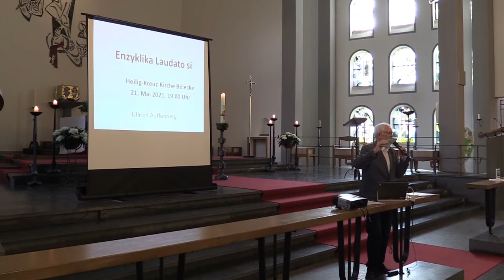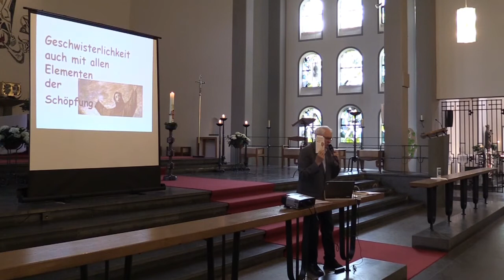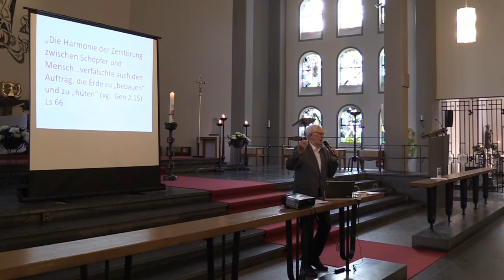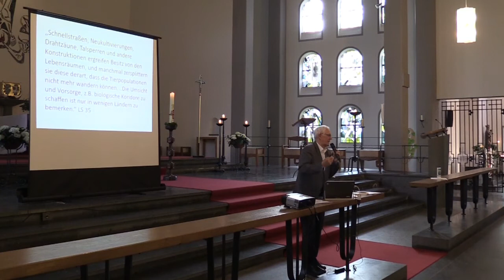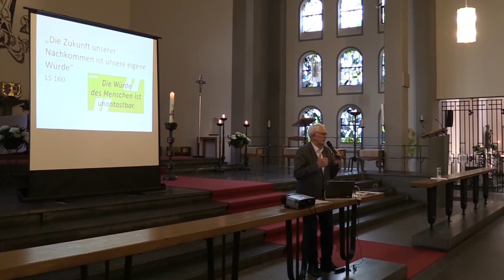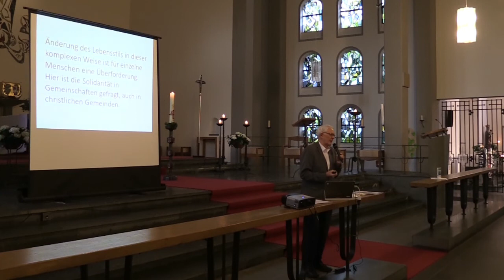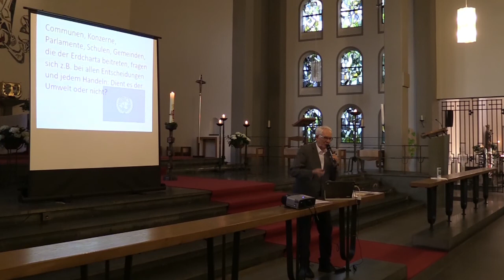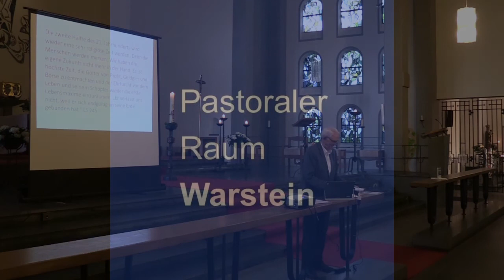1. Impulsgottesdienst zum Thema Gerechtigkeit - Predigt von Msgr. Ullrich Auffenberg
Im Mittelpunkt des Impuls-Gottesdienstes, zu dem die „Faire Gemeinde St. Pankratius Belecke“ am vergangenen Freitag eingeladen hatte, stand die Enzyklika „Laudato si‘ – über die Sorge für das gemeinsame Haus“ von Papst Franziskus.

Monsignore Ullrich Auffenberg, Subsidiar im Pastoralen Raum Büren, erläuterte an verschiedenen Beispielen die grundlegende Veränderung der katholischen Haltung von „Im Mittelpunkt allen Lebens steht der Mensch, er ist Herrscher der Schöpfung; die Natur ist sein Vorrat, der ihm zum Leben dient.“ zu „Auf Augenhöhe mit Pflanzen und Tieren“ (Basis: Der Sonnengesang des Hl. Franziskus). Der Satz aus der Bibel „Macht euch die Erde untertan“ bekommt eine ganz neue Bedeutung, wenn man auf den Ursprungstext schaut. Dort steht das hebräische Wort „kabasch“, was so viel bedeutet wie vorsichtig betreten, pflegen, hüten oder pflanzen. Es meint also genau das Gegenteil von dem, was wir ihr aktuell zumuten: Umweltverschmutzung, Klimawandel, Wasserknappheit, Verlust der Artenvielfalt…

„Eine radikale Änderung des Lebensstils ist notwendig: Weg vom zwanghaften Konsumismus“, so zitierte Auffenberg eine der Forderungen von Papst Franziskus. „Die Änderung des Lebensstils in dieser komplexen Weise ist für einzelne Menschen eine Überforderung. Hier ist die Solidarität in Gemeinschaften gefragt, auch in christlichen Gemeinden.“ Hier nannte Auffenberg das Engagement des Erzbistums Paderborn für Faire Gemeinden und führte die „Faire Gemeinde Belecke“ als konkretes Beispiel an. Er machte Mut, dieses Bewusstsein, wie es beispielsweise schon von klein auf bei den Pfadfindern gelebt wird, weiter zu fördern und zu leben.

Die „Faire Gemeinde St. Pankratius Belecke“ lädt in der Zeit um Pfingsten zu zwei „Impuls-Gottesdiensten zum Thema Gerechtigkeit“ ein. Der zweite Impuls-Gottesdienst ist am kommenden Freitag, 28. Mai, zu der Enzyklika „Fratelli tutti – Über die Geschwisterlichkeit und die soziale Freundschaft.“ Hierin schreibt Papst Franziskus aus christlicher Sicht über eine globale Neuorientierung nach der Corona-Pandemie. Prediger ist der aus Warstein stammende Bruder Joachim Wrede, OFMcap.

„Als Faire Gemeinde St. Pankratius Belecke möchten wir durch diese Gottesdienste Impulse für Gerechtigkeit setzen“, so die Verantwortlichen. Der Gottesdienst am beginnt um 19 Uhr in der Heilig-Kreuz-Kirche in Belecke und wird durch die Gemeindeband musikalisch mitgestaltet.